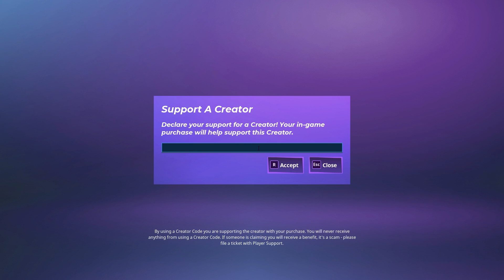Rumbleverse in a Nutshell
Thanks to Epic Games for sponsoring - Rumbleverse is available now, Free to Play on PC via Epic Games Store, PlayStation 4 & 5, Xbox One, and Xbox Series S and Series X. Download

MORE CHOCTOPUS!

[CREDITS]